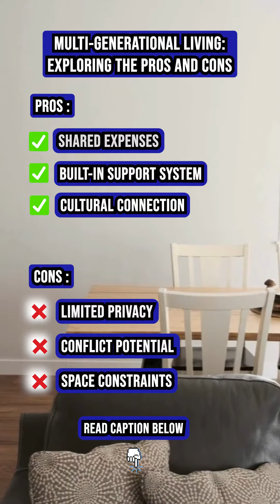Multi-Generational Living: Exploring the Pros and Cons👶👵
Thinking about investing in a home where multiple generations can live together harmoniously? Let's dive into the pros and cons:

Pros:
1️⃣ Shared Expenses: 💰 Pooling financial resources makes managing expenses, from mortgages to utilities, more feasible.

2️⃣ Built-in Support System: 🤗 Having family members under one roof provides emotional support, child care, and assistance for elderly family members.

3️⃣ Cultural Connection: 🌍 Multi-generational living often fosters a stronger sense of cultural identity and family traditions.

Cons:
1️⃣ Limited Privacy: 🚪 Balancing personal space and privacy can be challenging with multiple generations sharing one home.

2️⃣ Conflict Potential: 😓 Differing opinions on household decisions might lead to conflicts, necessitating open communication.

3️⃣ Space Constraints: 🛋️ Homes designed for single-family living may require modifications to accommodate everyone comfortably.

Before making this significant lifestyle choice, weigh these factors based on your family's needs. What matters most to you? Let's find the home that fits your unique lifestyle!🏠👵👴